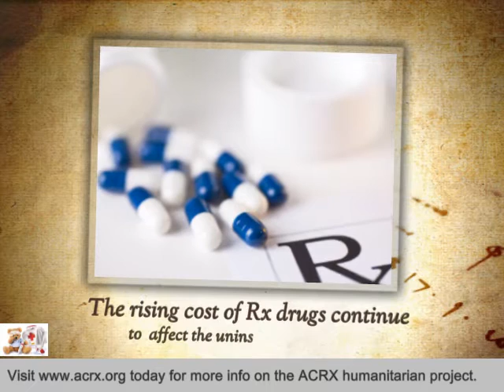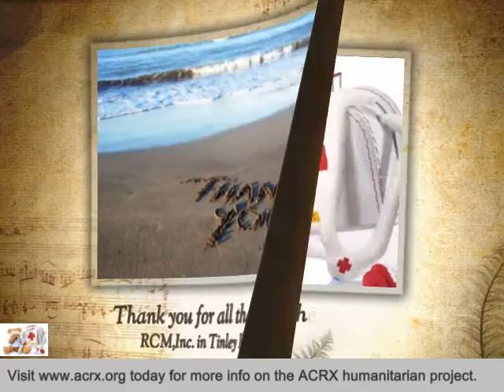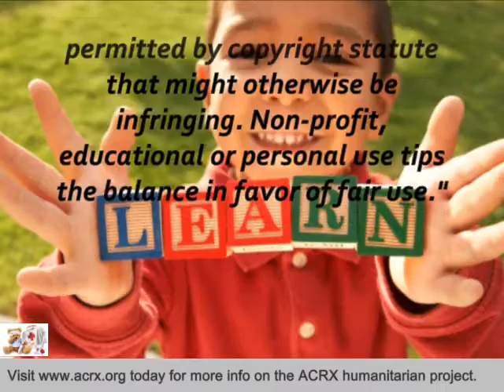RCM,Inc Receive Tribute & Medicine Coupons By Charles Myrick Of ACRX